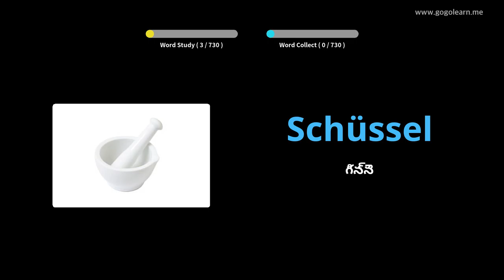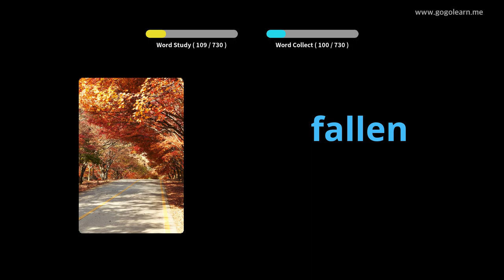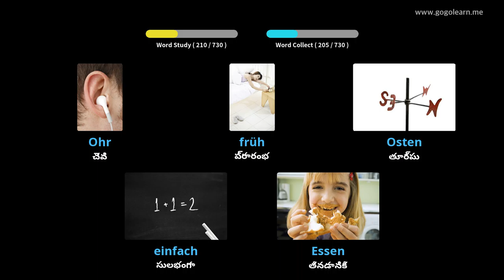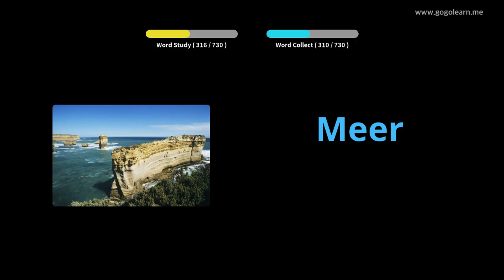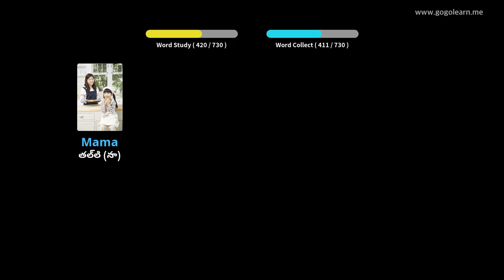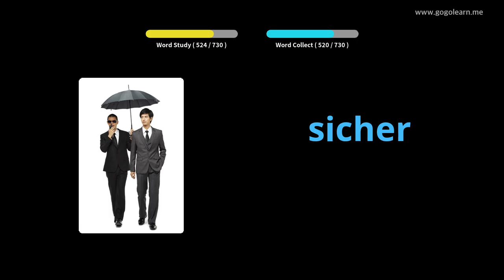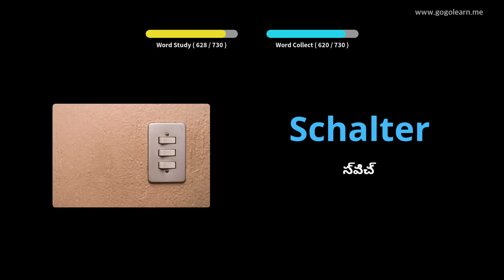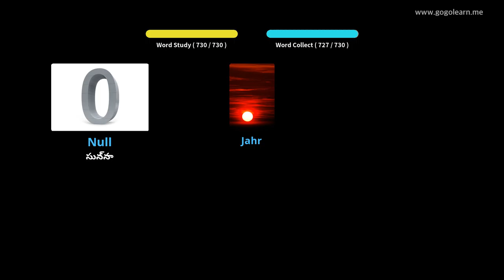జర్మన్ పదజాలం పిల్లలు |Golearn